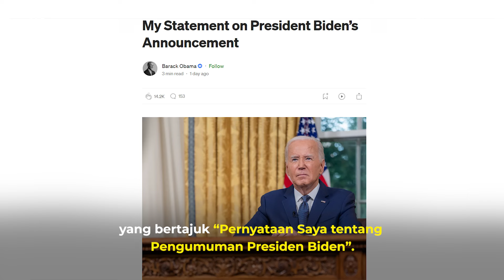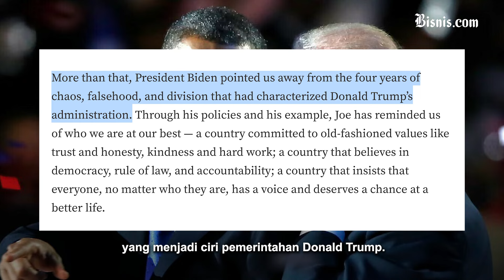Obama Hormati Sikap Biden Yang Mundur dari Pilpres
Mantan Presiden Amerika Serikat, Barack Obama memberikan pesan hangat kepada Presiden Joe Biden yang mengundurkan diri dari Pemilu 2024. Biden yang sempat menjadi wakil presiden Obama sejak 2009 hingga 2017 disebut sebagai sosok pemimpin ynag memiliki sifat patriotisme tinggi. Di sisi lain, sikap Obama dipertanyakan karena belum buka suara terkait pemilihan Kamala Harris sebagai pengganti Biden di Pemilu